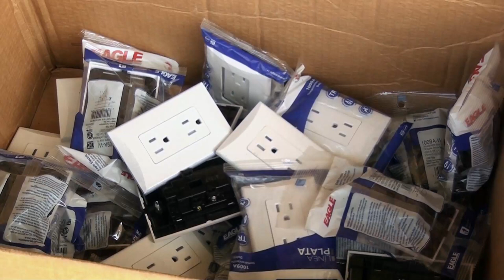Club de Leones hizo la entrega del material que usaron para la Expo PZ